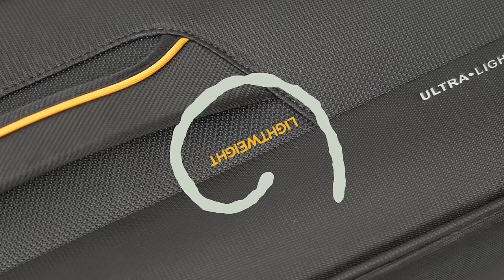American Tourister Applite 4 Eco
Applite has been a global best-seller for many years, and the 4th generation has set a new benchmark made completely from sustainable Eco materials. Applite 4 Eco is lightweight and packed with features including expanders (excludes underseater & upright) and Duosaf™ security zipper in the check-in sizes to give better protection to your belongings during your travels. The premium antimicrobial interior comes with dual straps and zipped dividers to keep your clothes in place and organised.